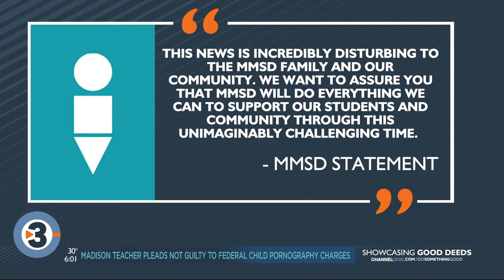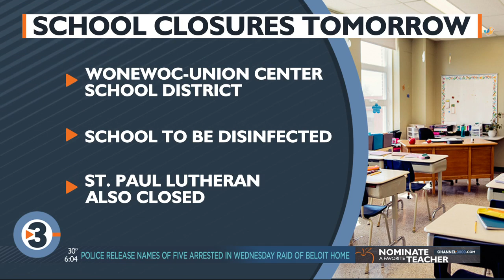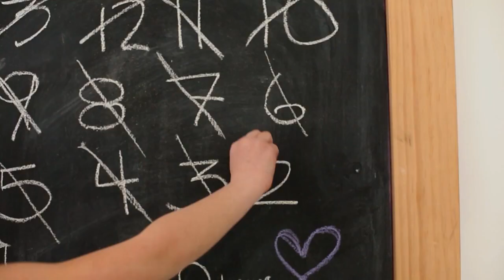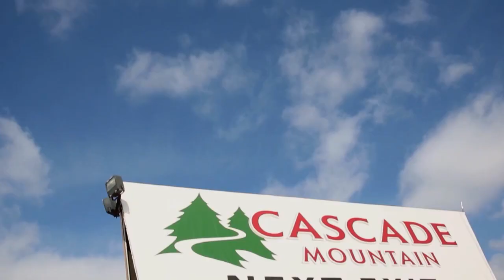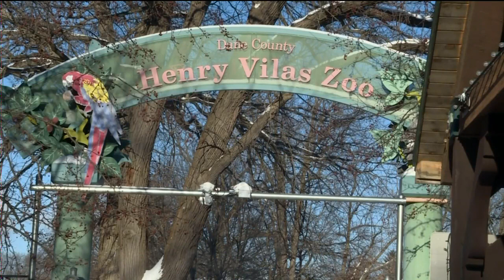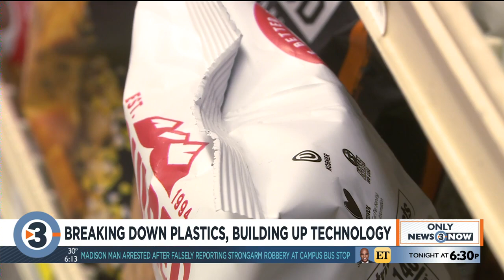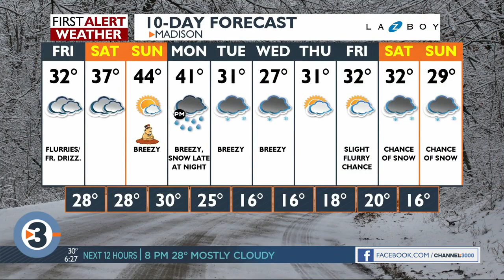News 3 at 6: January 30, 2020